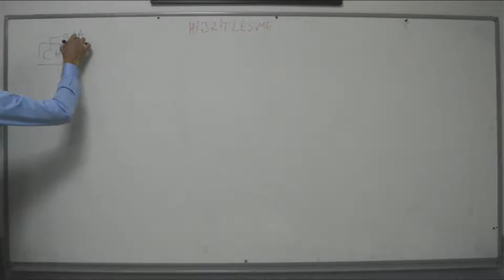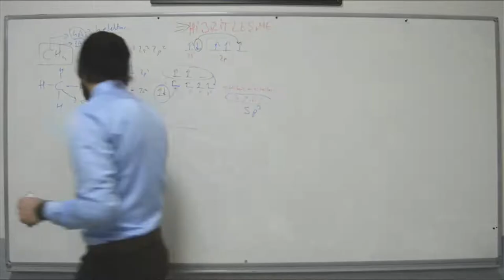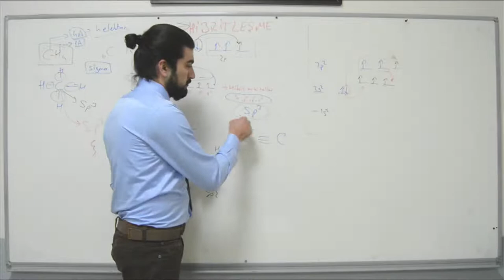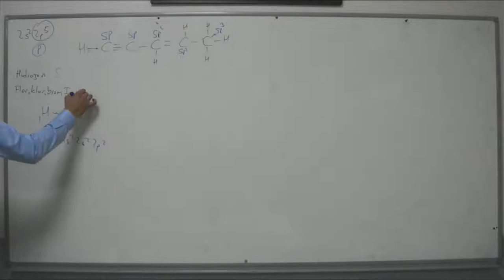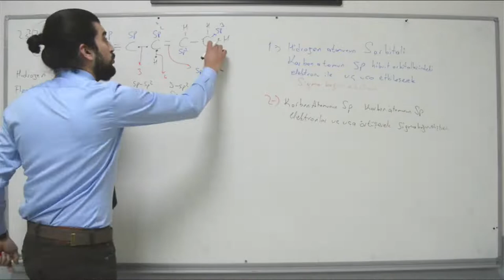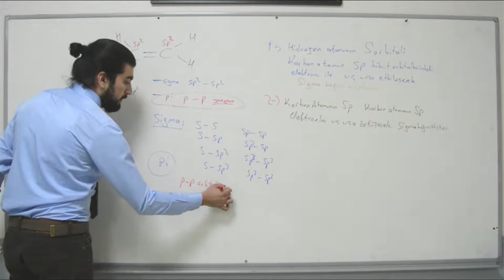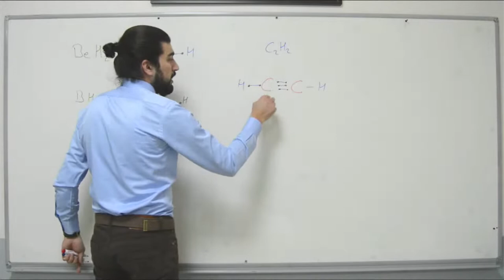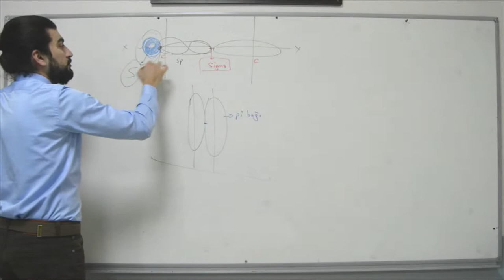Hibritleşme - Kimya 2 - 12. Sınıf